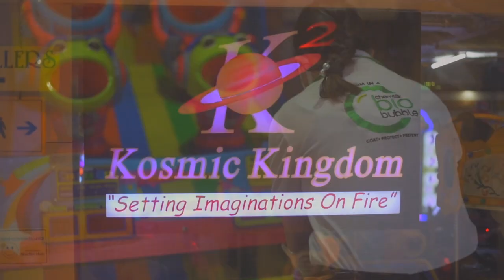RAKHE KA BYRCHEMLANG SHG ÏA KA JINGDAP 2 SNEM PURA HA MAWROH